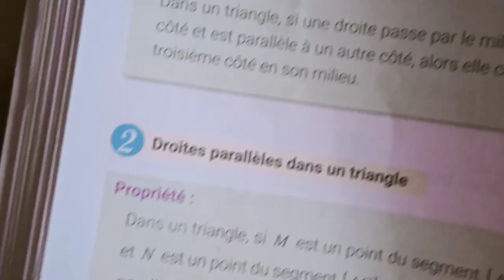Exercies page 88 deuxième année collègial. maxi maths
تمارين  5و 6 صفحة 88. التوازي والمثلث.  حساب مساحة المثلث.  المسافة التي تربط بين منتصف ضلعي مثلث.   طاليس.  الثانية اعدادي خيار فرنسي.   تمارين الكتاب المدرسي.  maxi maths.   deuxième année collègial.   solutions des exercices.